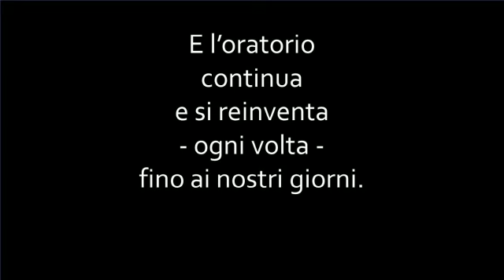07-02-2022 C'era una volta il nostro Oratorio.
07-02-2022 C'era una volta il nostro Oratorio.